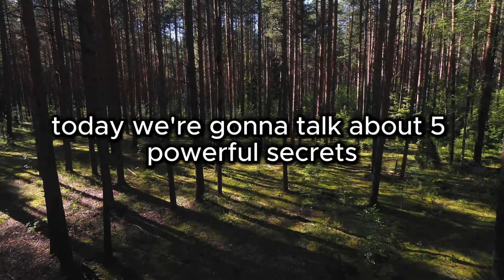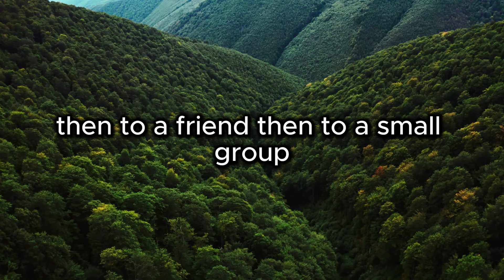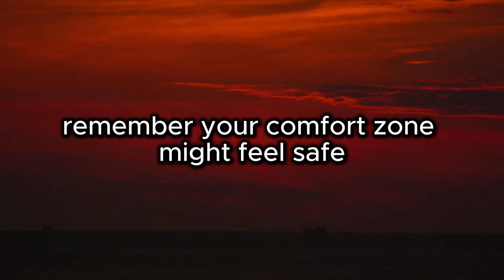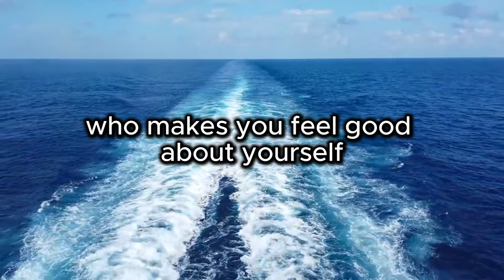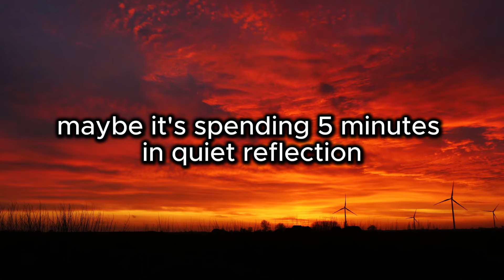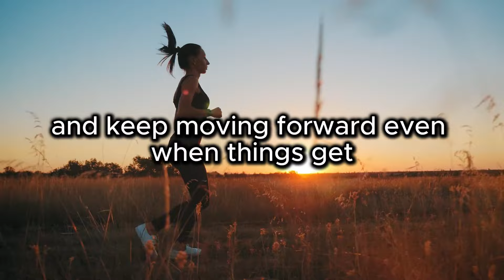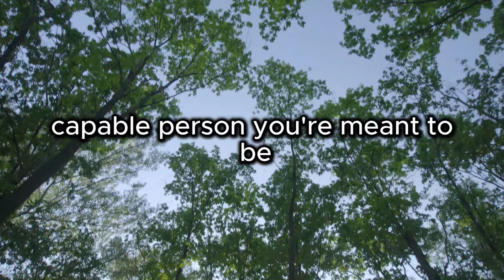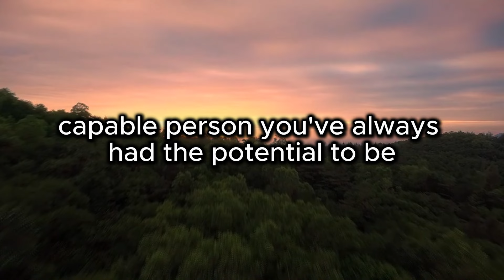5 Secrets to Feel Confident and Capable - Wayne Dyer Motivation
5 Secrets to Feel Confident and Capable - Wayne Dyer Motivation

Are you ready to transform your life and unleash your true potential? In this powerful 31-minute motivational speech, we delve into the five essential secrets that will help you build unshakeable confidence and tap into your innate capabilities.

Discover how to:

Trust Your Inner Wisdom: Learn to listen to your intuition and make decisions with conviction.
Take Action: Overcome fear and build confidence through consistent, purposeful action.
Cultivate a Growth Mindset: Embrace challenges as opportunities for learning and personal development.
Practice Self-Compassion: Develop a kind, understanding relationship with yourself to boost resilience and self-esteem.
Surround Yourself with Positive Influences: Create an environment that nurtures your growth and supports your aspirations.

This transformative talk goes beyond simple advice, offering practical strategies and deep insights to help you navigate life's challenges with grace and self-assurance. Whether you're facing personal obstacles, professional hurdles, or simply want to elevate your self-confidence, this video provides the tools and motivation you need to succeed.
You'll learn how to:

Quiet your inner critic and amplify your inner cheerleader
Turn setbacks into stepping stones for growth
Build resilience in the face of adversity
Create a positive self-image that empowers you to reach your goals
Develop the courage to pursue your dreams, even when faced with uncertainty

By the end of this video, you'll have a clear roadmap to building lasting confidence and unlocking your full potential. You'll understand that true confidence isn't about eliminating fear or doubt, but about moving forward despite them.

Remember, the journey to self-confidence starts with a single step. Are you ready to take that step today? Watch now, implement these powerful secrets, and start your transformation into the confident, capable person you were always meant to be.

Timestamps:

0:00 Introduction
2:15 Secret #1: Trust Your Inner Wisdom
6:30 Secret #2: Take Action
11:45 Secret #3: Cultivate a Growth Mindset
17:00 Secret #4: Practice Self-Compassion
22:15 Secret #5: Surround Yourself with Positive Influences
27:30 Bringing It All Together
30:00 Conclusion